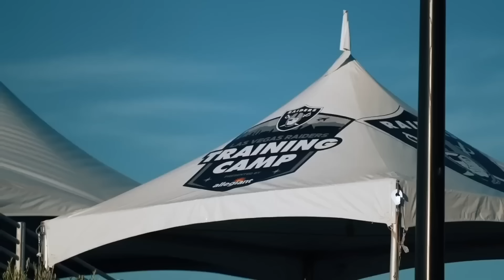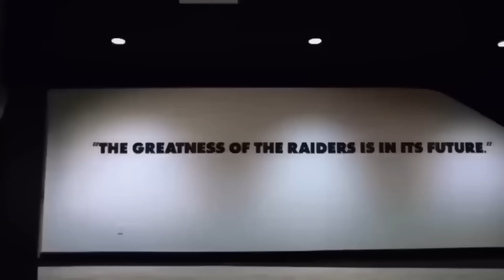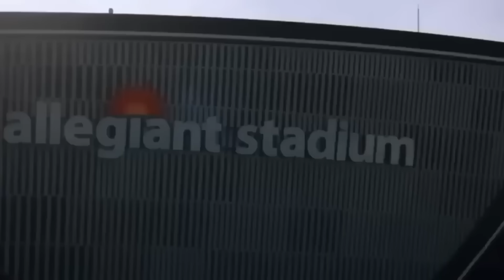The Las Vegas Raiders Look TERRIFYING...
I love the NFL and I love to make NFL videos. On my channel you will find player breakdowns, what ifs, history, and anything else I can think of to keep you entertained.

SOCIAL
🎧 - PODCAST: Coming Soon!